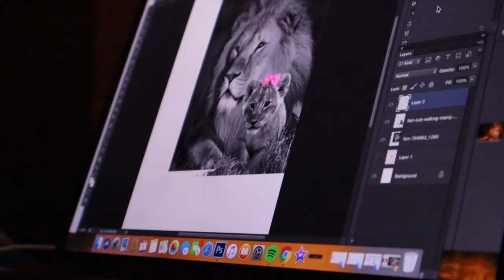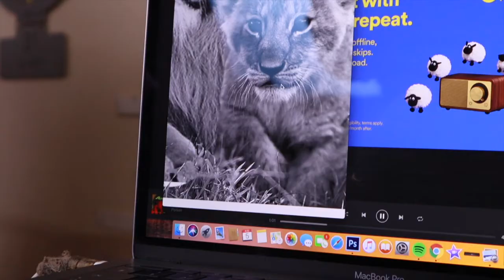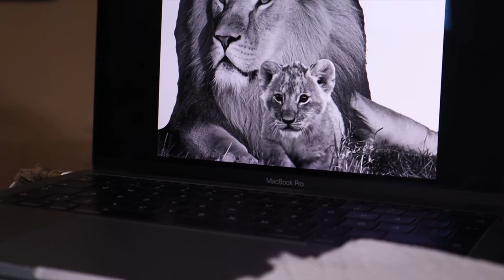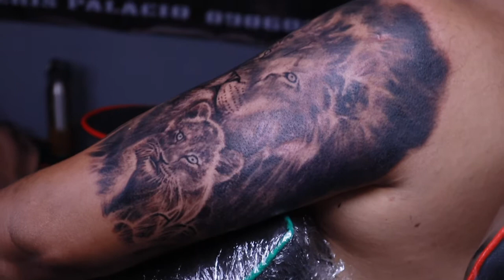Tattoo Lion and Cub